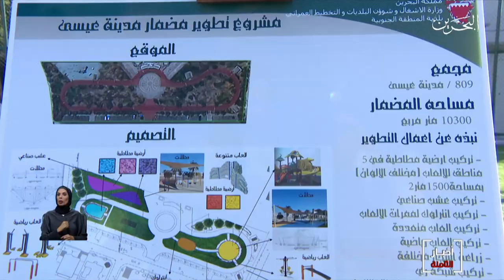البحرين مركز الأخبار : وزير الأشغال يقوم بزيارة تفقدية لمجمع 814 بمدينة عيسى ومجمع 721 بمنطقة توبلي